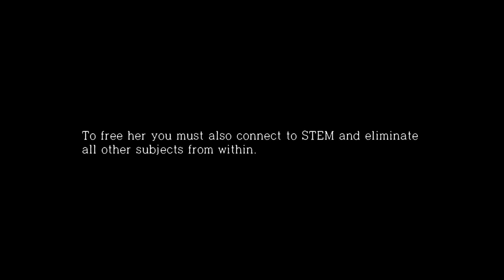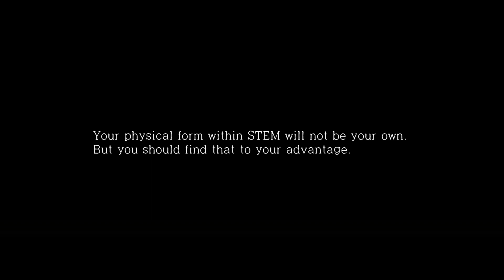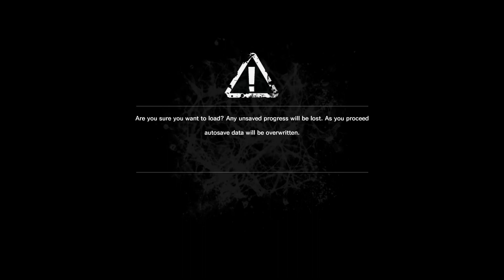Let's Play TEW: The Executioner 010 - Unfinished Business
After taking a break, we return to the stompy boots and bloody hammer of the Keeper in order to take on an optional boss who can only be fought in New Game +!